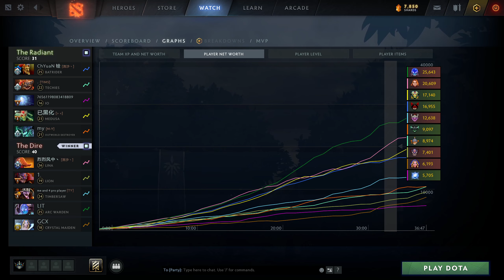Lina Perspective by Sccc | @1440p | Midlane Pos:2 | ALLY: March |5827820772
Hero            :Lina
Player          :Sccc
MMR             :8638
Lane            :MidLane
Position        :2
K/D/A           :12/4/15
Notable allies  :Crystal: March
Notable enemies :